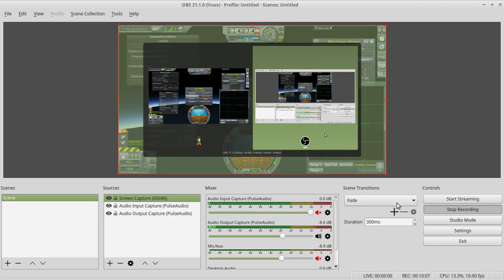Air Rage Laser vs F35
So, the F35 is the saviour of us all.  Unless it's going up against an Air Rage Laser armed with just a laser cannon.